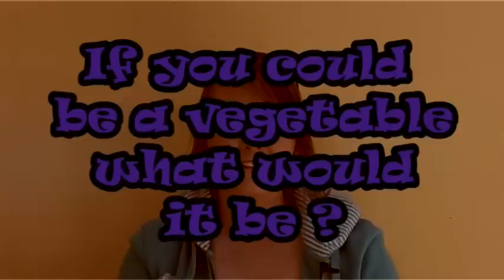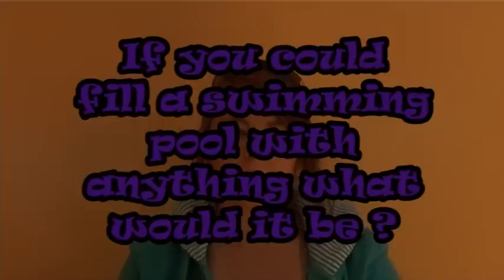Film About The Film